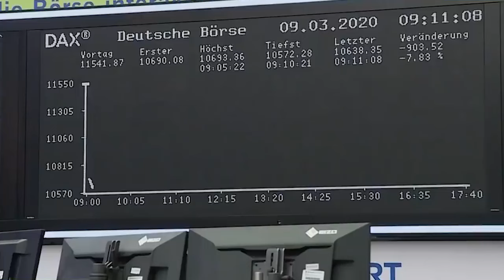В "Газпроме" назвали малые города "нерентабельными" (Василий Колташов)